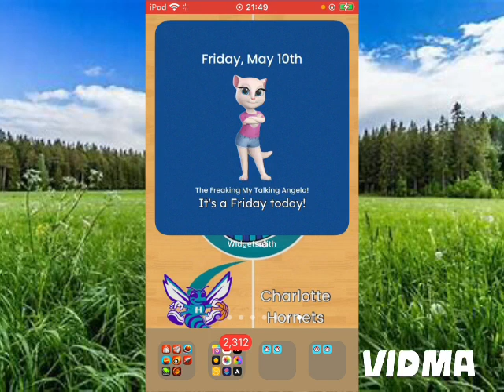We get to 10,000 on Friday, 5/10/2024, but I told me My Talking Angela (🏀 Bulls vs. KINGS)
Aww... Chicago Bulls vs. KINGS. You already did this on Wednesday, 15 February 2023. 👍